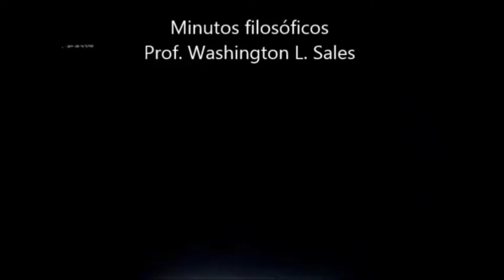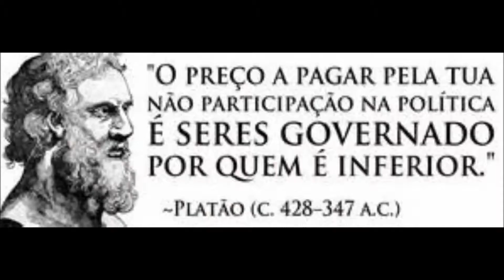REPUBLICA "PLATÃO" - Minutos filosóficos c/narração - vídeo aula 63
INTRODUÇÃO SIMPLES E OBJETIVA QUE PRETENDE FAZER COM QUE EDUCANDOS E OS DEMAIS ESTUDANTES SE INTERESSEM PELO CONCEITO DE REPUBLICA E ANALISEM COM CARINHO A VISÃO PLATÔNICA REPUBLICANA. Prof. Washington L. Sales